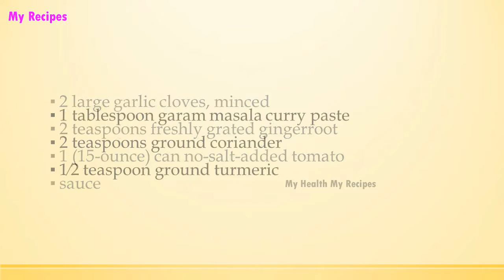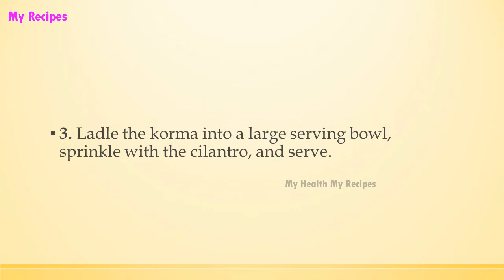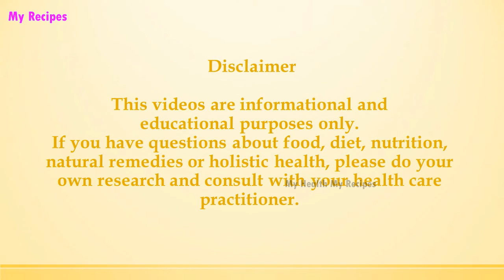Creamy Seasonal Vegetable Korma